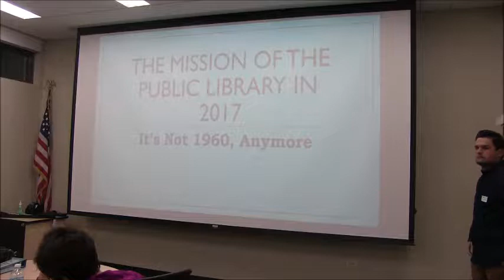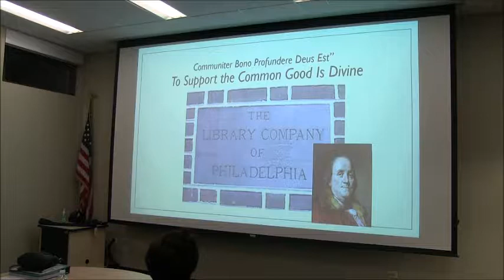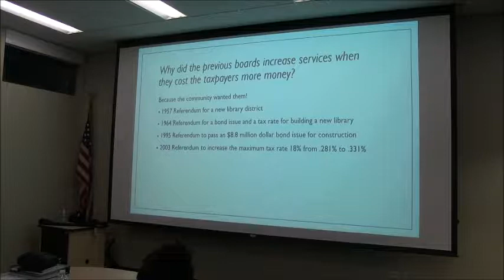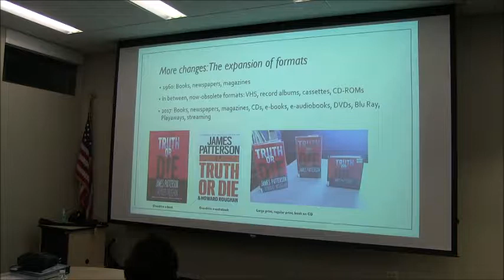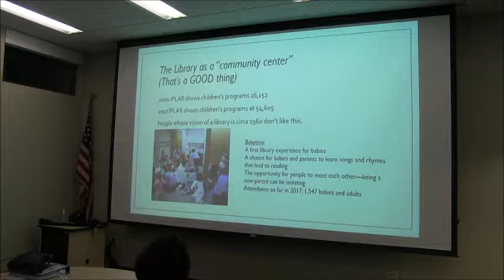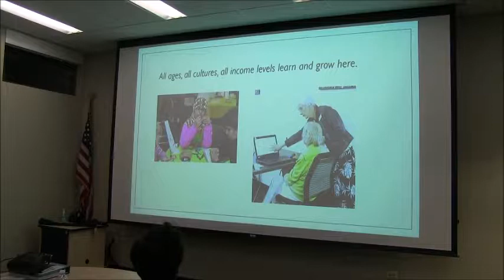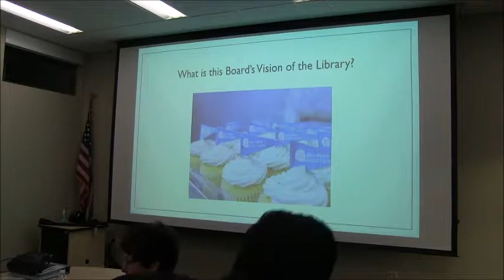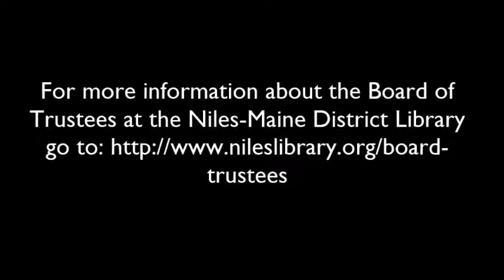Regular Board Meeting - October 18, 2017